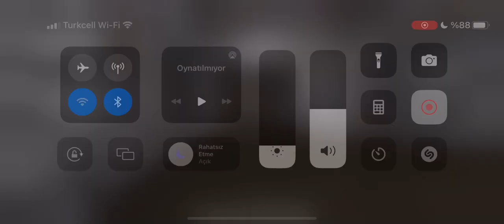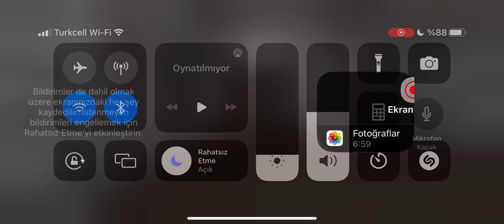Granny 1.8 Any% Glitchless Car ending Speedrun Wr 6:41